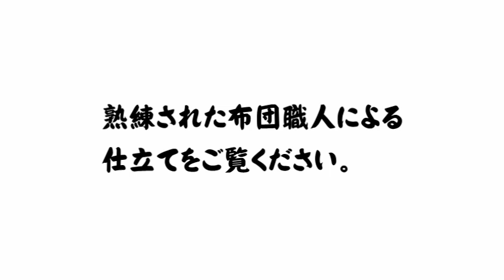職人による仕立て作業【わたや森】